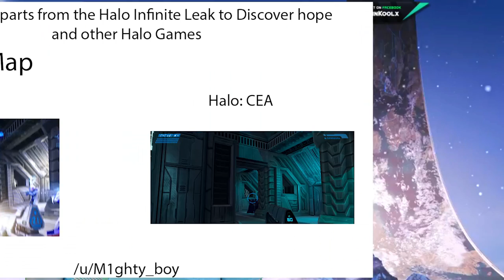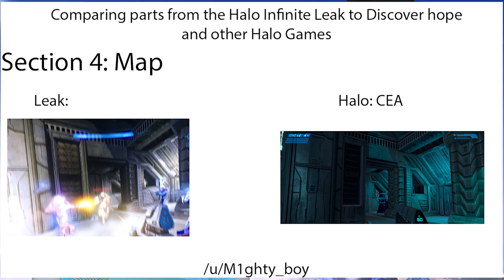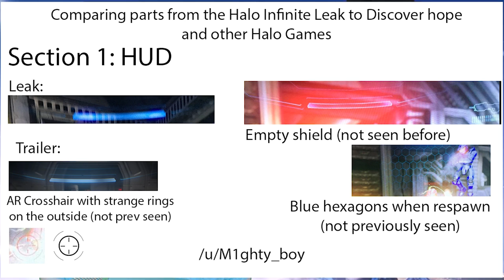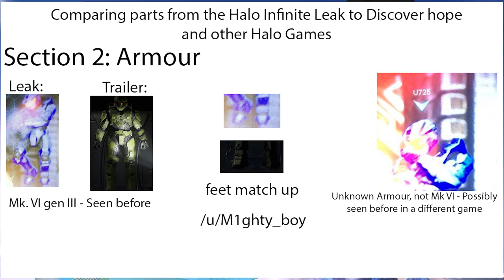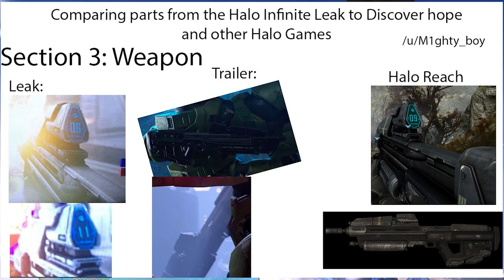Halo Infinite News! Halo Infinite Gameplay Leak and Banished Confirmed?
In this Halo Infinite news update video we go into the recent potential Halo Infinite leaked gameplay and Halo Infinite leaked toy reveal showcasing The Banished in Halo Infinite. This Halo Infinite leak does show some very convincing images of the Halo Infinite Assault Rifle MA40 which looks the same as the Halo Infinite Assault Rifle MA40 Nerf gun. The Halo Infinite armor from the Discover Hope Trailer does match in the Halo Infinite leaked images. Hopefully we get to see some Halo Infinite gameplay soon enough with a potential Xbox reveal. The Halo Infinite toy reveal does look to confirm that the Banished will be present in Halo Infinite with also some Halo Infinite customization as the Halo Infinite Gungnir armor looks to return.